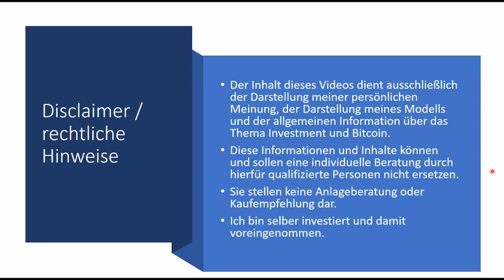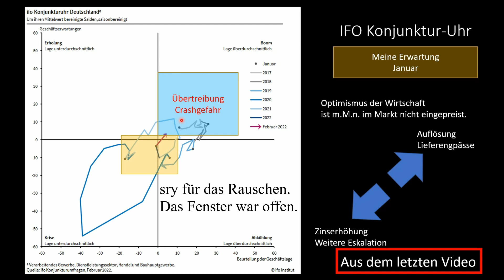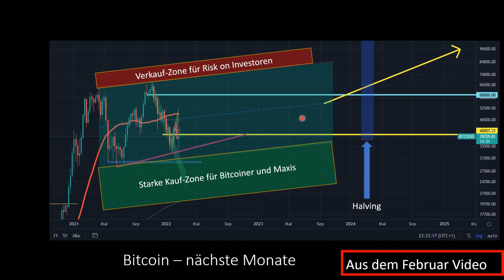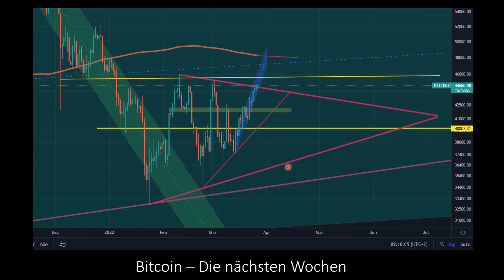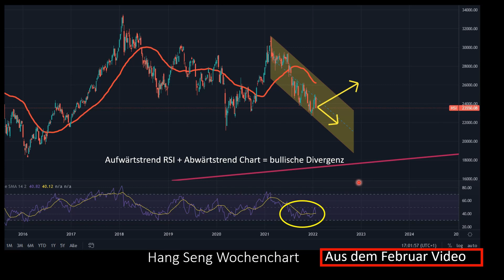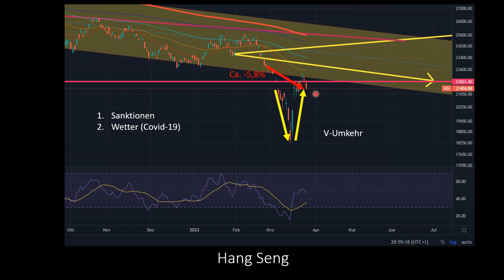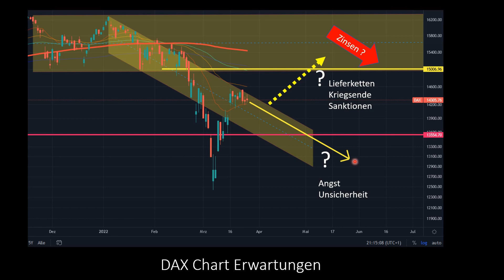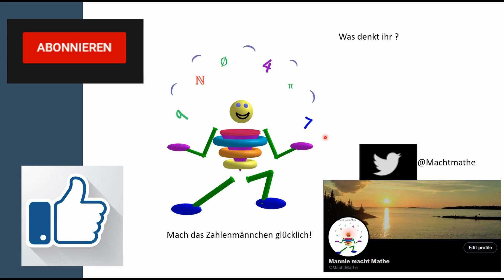Wirtschaft runter und Bitcoin rauf ?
In diesem Video betrachten wir das wirtschaftliche Umfeld anhand des IFO Berichts und weitere Einflussfaktoren auf die Wirtschaft.
Ich werde ausführlich erklären welche Auswirkungen diese Faktoren auf Indizes wie DAX oder dem Bitcoin meiner Meinung nach haben werden.
Zum Schluss ein Fazit was ich machen werde bzw. machen würde, wenn ich Kapital zum Investieren hätte.

Allgemeine Quellen, die ich oft nutze aber nicht unbedingt speziell in diesem Video benutzt worden sind:

Der Inhalt dieses Videos dient ausschließlich der Darstellung meiner persönlichen Meinung, der Darstellung meines Modells und der allgemeinen Information über das Thema Investment und Bitcoin.
Diese Informationen und Inhalte können und sollen eine individuelle Beratung durch hierfür qualifizierte Personen nicht ersetzen.
Sie stellen keine Anlageberatung oder Kaufempfehlung dar.
Ich bin selber investiert und damit voreingenommen.

Zeitstempel:
0:00 Intro, Rechtliche Hinweise und Disclaimer
0:23 Klima, Lage und Erwartung
2:17 Konjunkturuhr
3:40 Konjunkturampel
4:30 Bitcoin, die nächsten Monate
6:30 Bitcoin die nächsten Wochen
10:18 Hang Seng und Emerging Markets
12:30 DAX
14:45 Fazit: Was würde ich jetzt machen
16:40  Outro und Quellen